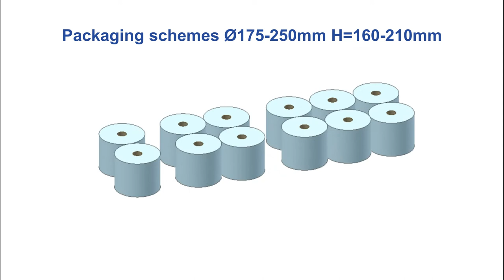Packing machine for toilet paper and kitchen towels (small and jumbo rolls). Diameter is 90-250mm.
Automatic universal rolls packing machine:

- automatic formiration and feeding rolls into the packaging unit in vertical position;
- wrapping the rolls groupe by film and packaging it;
- 1 or 2 tiers of rolls;
- rolls diameter is 90-250 mm;
- productivity: up to 8 cycles\min for packing by 24pcs. (4х3х2) – 192 rolls/min; up to 6 cycles\min for packing by 48pcs. (4х6х2) – 288 rolls/min;

- 27 packaging schemes:
    1. Packaging rolls Ø90-130mm and height 80-105mm in 4 rows, 2 tiers by 16 pcs.(4х2х2), 24pcs. (4х3х2), 32 pcs. (4х4х2), 40pcs. (4х5х2), 48 pcs. (4х6х2) with width of pack 360-520mm and length of pack 180-600mm;

    2. Packaging rolls Ø120-170mm and height 80-105mm in 3 rows, 2 tiers by 12 pcs.(3х2х2), 18 pcs.(3х3х2), 24pcs. (3х4х2),  40pcs. (4х5х2), 48 pcs. (4х6х2) with width of pack 360-510mm and length of pack 240-600mm;

    3. Packaging rolls Ø90-130mm and height 80-105mm in 4 rows, 1 tier by 12 pcs.(4х2х1), 12 pcs.(4х3х1), 16pcs. (4х4х1) with width of pack 360-520mm and length of pack 160-600mm(requires reinstallation of replacement parts);

    4. Packaging rolls Ø120-170mm and height 80-105mm in 3 rows, 1 tier by 6 pcs.(3х2х1), 9 pcs.(3х3х1), 12pcs. (3х4х1) with width of pack 360-510mm and length of pack 240-600mm(requires reinstallation of replacement parts);

    5. Packaging rolls Ø175-260mm and height 80-105mm in 2 rows, 1 tier by 2 pcs.(1х2х1), 4 pcs.(2х2х1), 6pcs. (2х3х1) with width of pack 350-520mm and length of pack 175-600mm(requires reinstallation of replacement parts);

    6. Packaging rolls Ø175-260mm and height 80-105mm in 2 rows, 2 tiers by 4 pcs.(2х1х2), 8pcs. (2х2х2), 12pcs. (2х3х2) with width of pack 350-520mm and length of pack 175-600mm;

    7. Packaging rolls Ø175-260mm and height 160-210mm in 2 rows, 1 tier by 2 pcs.(2х1х1), 4pcs. (2х2х1), 6pcs. (2х3х1) with width of pack 350-520mm and length of pack 175-600mm;